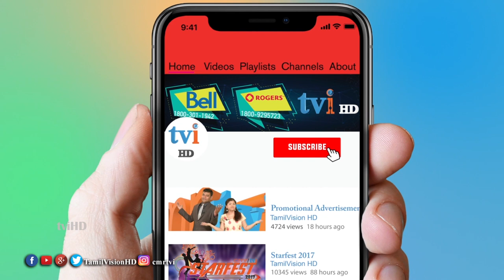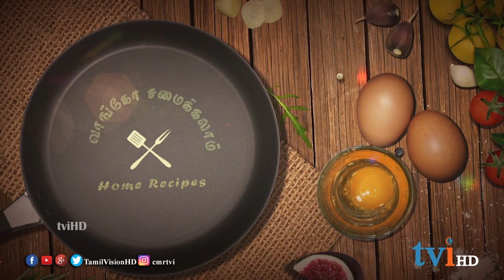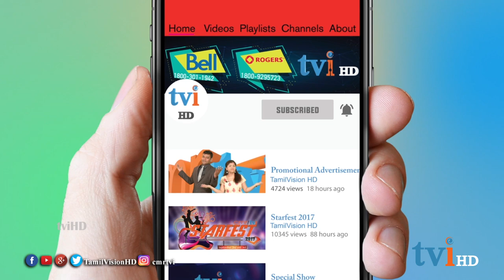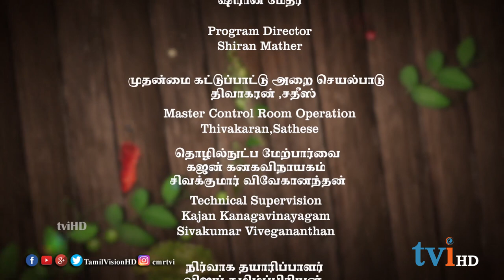Stuffed Peppers | Cooking Show | tviHD வாங்கோ சமைக்கலாம் | Episode 43 | Canada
இவ்வாரம்  "வாங்கோ சமைக்கலாம்" நிகழ்ச்சியில் Stuffed Peppers செய்வது எப்படி என்று விளக்குகிறார் பிரஷாந்த்  .